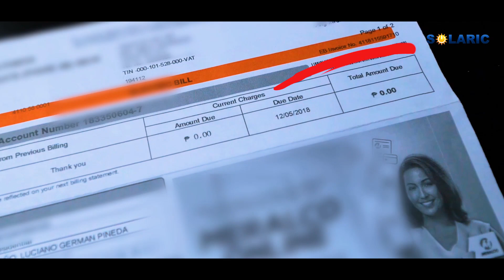Gerry and the ZeroBill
A month after installing solar, his bill went from 11k a month to ZERO.

At Solaric, we turn dreams into reality. Every now and then, we are called in to be part of the ultimate dream home for our discerning clients. Solaric is the fabled ZeroBill builder - as seen in social media and talked about in Energy industry circles. Solaric is the genuine electric bill buster.

Meet Sir Gerry, a retired professional who planned his home and energy needs down to the last detail: natural lighting, inverter aircons and a powerful Solaric 12.4 kilowatt peak installation system. He runs his appliances whenever he wants to and as long as he wants to, because at the end of it he can always say YESSSSS to the ZERO BILL.

Gerry called SOLARIC to design, install and handle the Net Metering permit for a solar system that is beyond ROI, and well into the “Pogi Points” pantheon of the zero bill club. How did we make a bill go ZERO? It's because of the sheer amount of solar power we put in. Then we sell the excess power we generate to the Utility company, to offset evening use.

Gerry’s ZERO BILL house is not yet that common, an exception but nonetheless our role model, like a successful hardworking Tito whom we all can relate to...he got to where he is at because he is wise, may alam sa high tech, knows how to plan, and takes care of an electric bill LikeABoss.

If you need us to build you the legendary zero bill solar system or want to learn how to start a potent solar setup for less than an iPhone give us a call at , 5040092, or email us at

Let's get you started on your ZERO BILL journey!